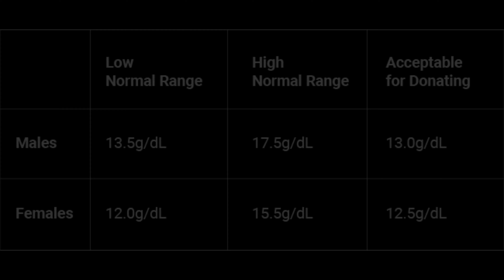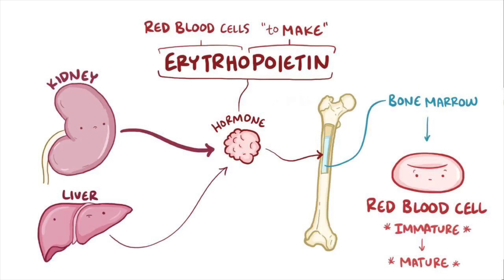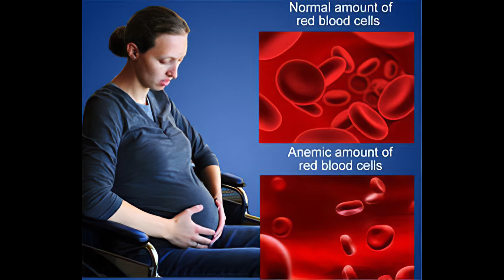Common causes of Anemia in Tamil| low Haemoglobin level | Iron deficiency | Joyal Health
This Vedio helps to understand the causes of anemia in adults. It also talks about low Haemoglobin level and iron deficienciey anaemia.